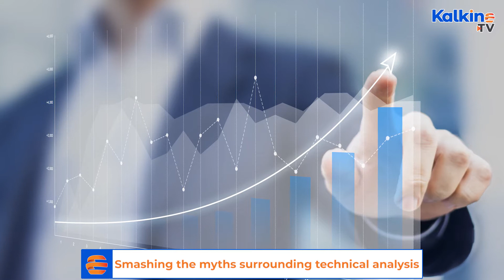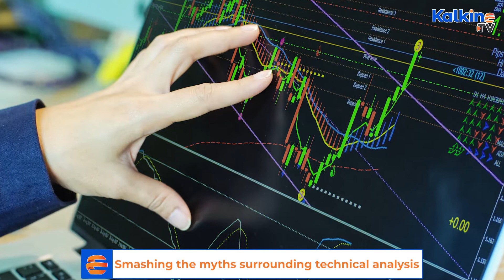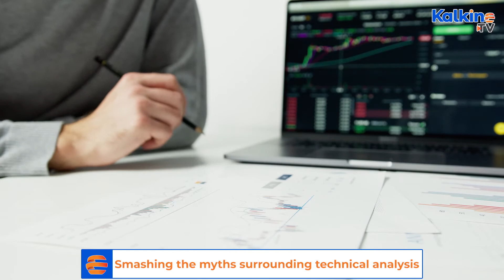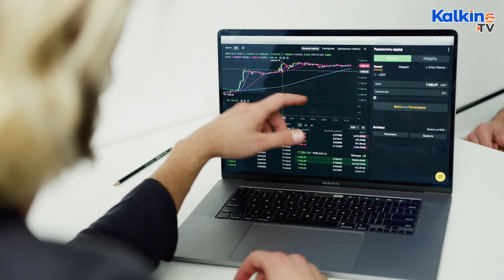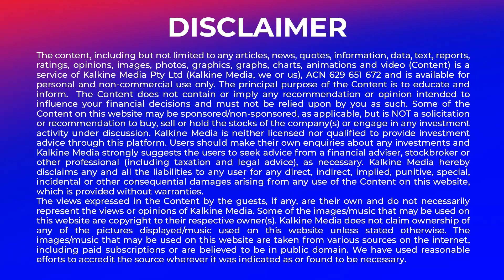Smashing the myths surrounding technical analysis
* In its basic essence, it helps to gauge investors’ sentiments, which lead to an action of either a buy or a sell order, which in turn, gets reflected in the price of the security in question.
*The First misconception is that Technical analysis is only for short-term trading. Most investors think that technical analysis is helpful only for the short term, and for the long term.
*The forecasts are always ‘probable’ and never ‘certain’. Therefore, every analysis must have a buffer of losses in case prices do not move as per the analysis.
* Technical analysis is one of the widely used approaches in financial markets to spot high-probability trades. However, if one were to believe the forementioned myths and rely solely on technical analysis.